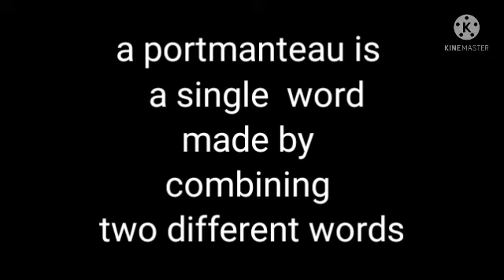English portmanteaus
Happy learning!